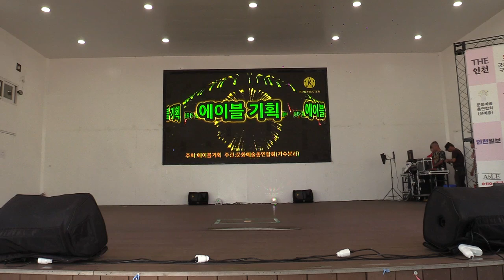가수 석현(산다는것//현당)에이블기획주최/문예총2024/06/08